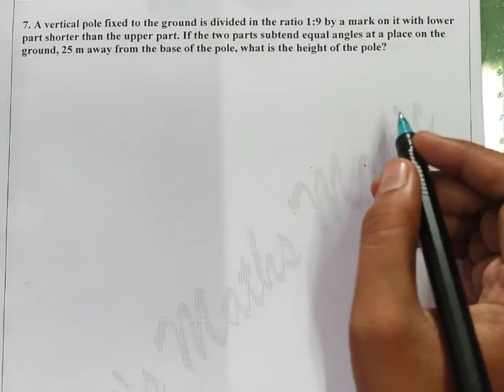Trigonometry |10th Maths |TN Samacheer|Rani's Maths Magic |Exercise 6.2 |sum 7,8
Hi students, welcome to Rani's Maths Magic.
               In this video you can learn , Trigonometry problems ..std 10, new syllabus - tn samacheer,Exercise 6.2, 7th,8th sum ...